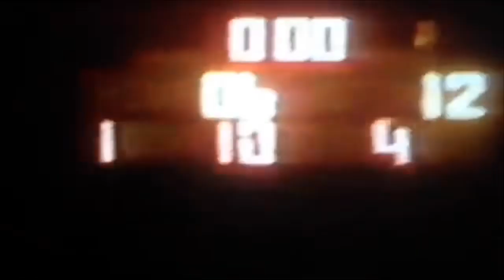FULL OVERTIME SESSION - San Pedro High Football Edges Westchester In 1997 ‘Mud Bowl’ CIF-LACS Semis!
Friday, December 5, 1997 was without a doubt the greatest overtime victory in San Pedro High School Football program history when the Pirates defeated then-undefeated Westchester in the 1997 CIF-Los Angeles City Section Division 4A semifinals. Here is the entire overtime session in which the Pirates won, 12-6 when Jonathan Marselis found David Garcia for a seven-yard touchdown pass, the only pass San Pedro completed the entire night, during the second overtime, and Andrew ‘Meatball’ Wilson sealed the victory with an interception on the final play of the game. This video footage courtesy of Coach Dom Costa doesn’t lie, the Westchester field was soaked in mud throughout the entire week of rain, which is why this game was dubbed ‘The Mud Bowl’. It didn’t stop these Pirates from getting down and dirty in their successful title defense... and from doing mud slides at the end of the game.